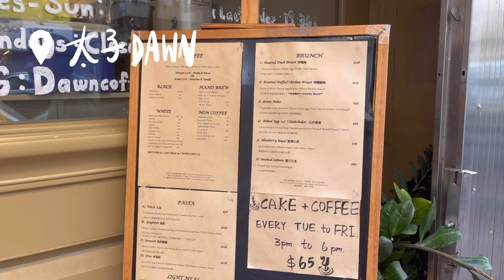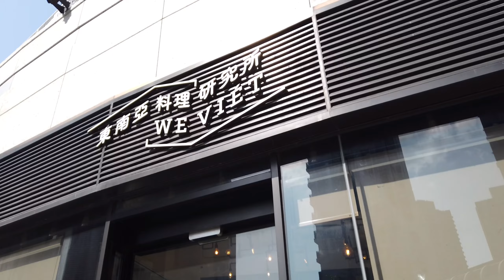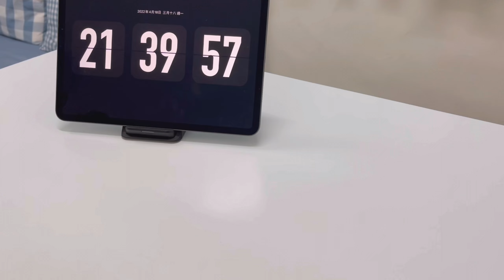【 Weekly Vlog 】同我周圍食｜初嚐Gnocchi ｜買電單車｜泰式豬油撈飯？太子美味食店結業前的炸大腸臭豆腐｜自製邪惡拉芝士蛋治 EAT WITH ME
本片餐廳
太子·DAWN
太子·美味食店(4月結業）
元朗·東南亞料理研究所
元朗·馬祖

我既影片應該都離不開野食🤤

此影片沒有任何贊助。